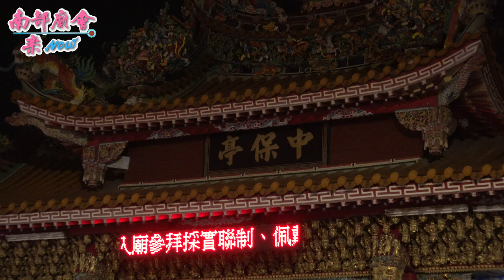【這團家將跳得真好！(18：12)跳到一半，突然有狀況？？？】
大寮玉旨震川宮前往四重溪南天門齊天宮甲仙天臺山靈隱寺玉京承天府進香領旨回駕遶境大典 110/11/07